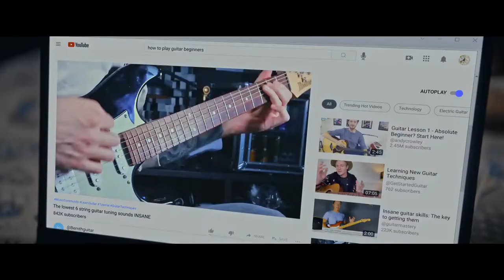Flora and Son - Official Trailer (2023) Eve Hewson, Joseph Gordon-Levitt, Orén Kinlan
Single mom Flora (Eve Hewson) is at a loss about what to do with her rebellious teenage son, Max (Orén Kinlan). Encouraged by the police to find Max a hobby, Flora tries to occupy him with a beat-up acoustic guitar. With the help of a washed-up LA musician (Joseph Gordon-Levitt), Flora and Max discover the transformative power of music. From the musical mind of John Carney, “Flora and Son” explores the bond between a mother and son on a journey toward a new harmony.